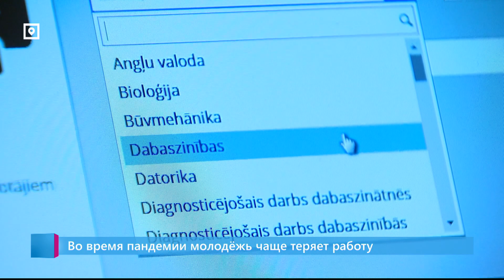Во время пандемии молодёжь чаще теряет работу